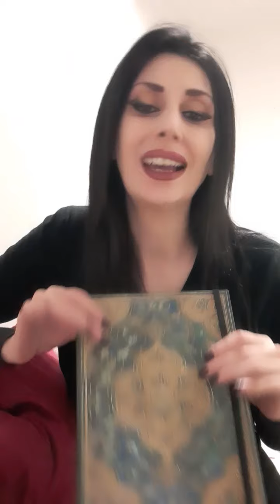DOCUMENTI CIA DESECRETATI - Come modificare la realtà tramite il potere della mente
Sub-eng e ita
Istruzioni su come cambiare la realtà